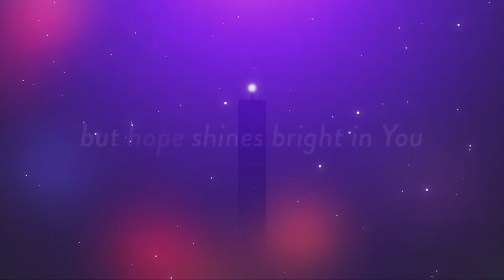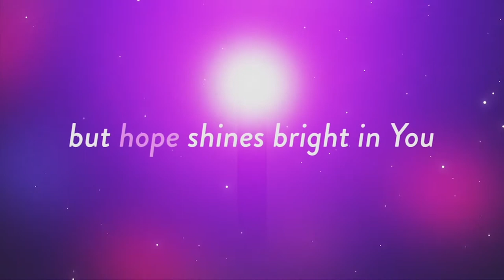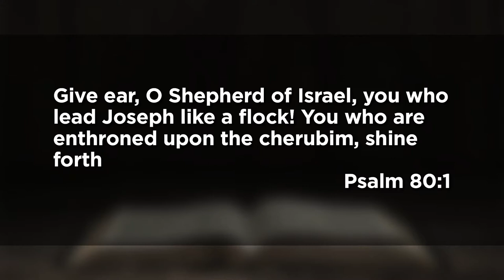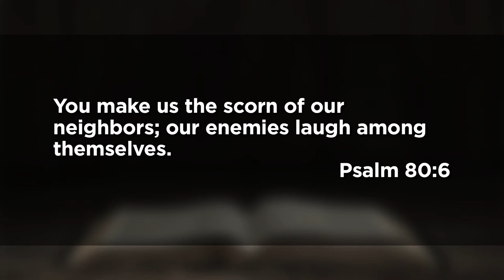November 29, 2020 (9:00 Sermon) - The Art of Waiting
Dr. Michael Cromwell preaches from Psalm 80.